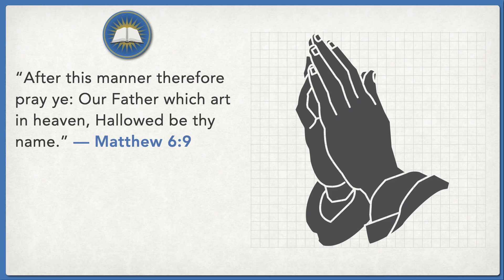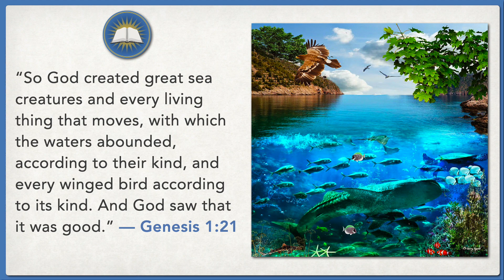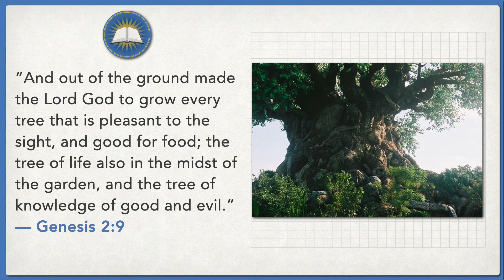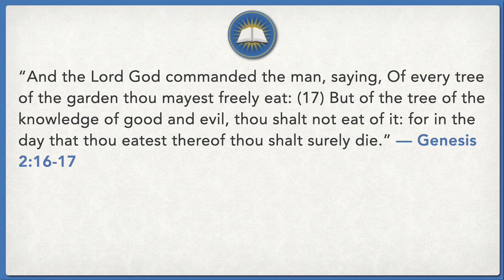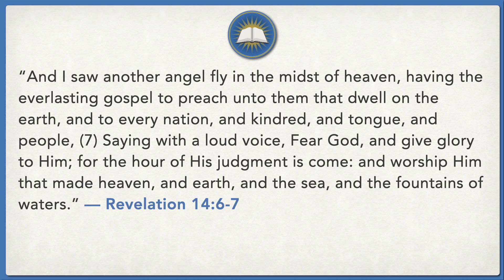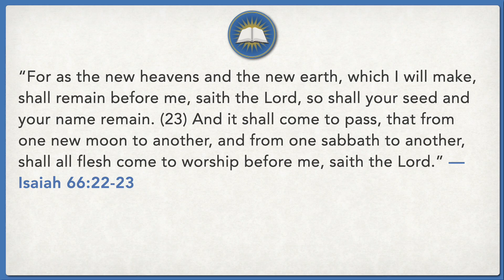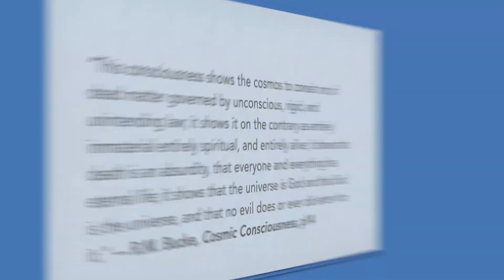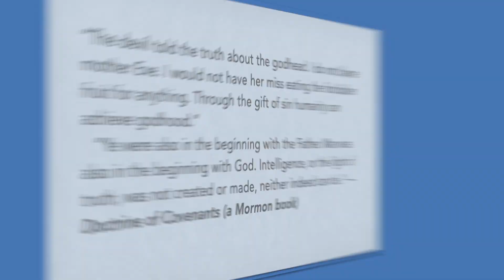Lesson 34 - New Age or Old Lie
We’re going to pause our study of the horses/seals for a moment to address a topic that we will see later applies to the black and pale horse. That topic being the new age movement.